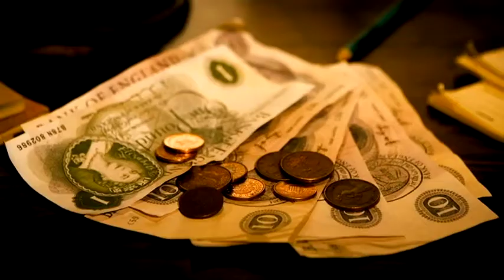"Bronson" (2008) Trailer